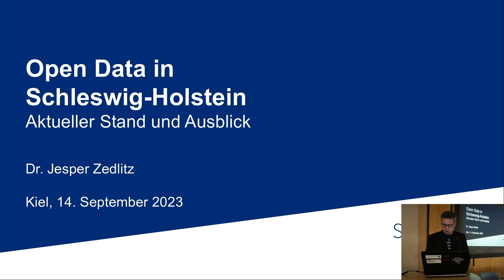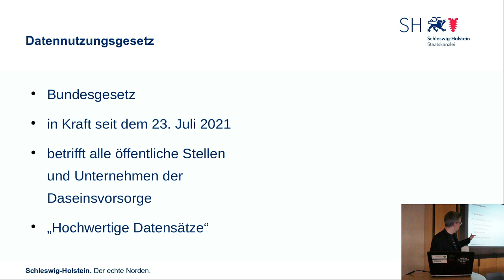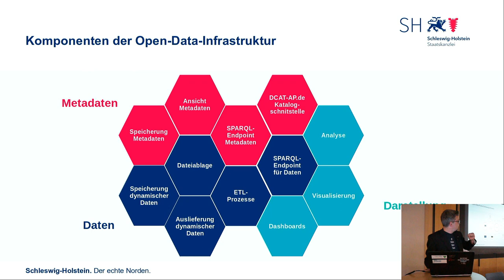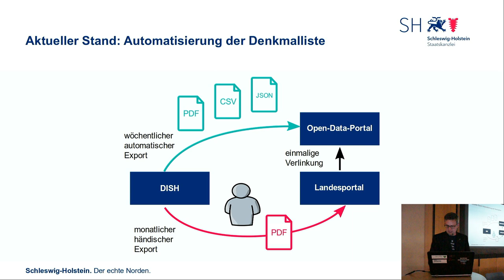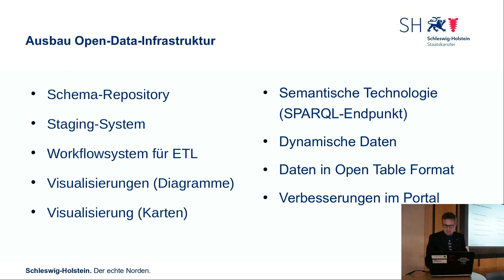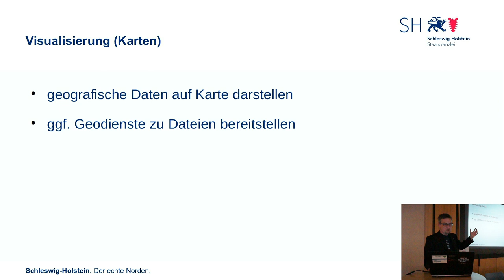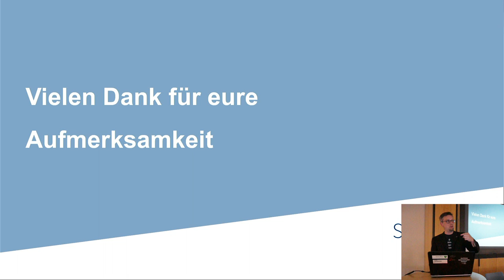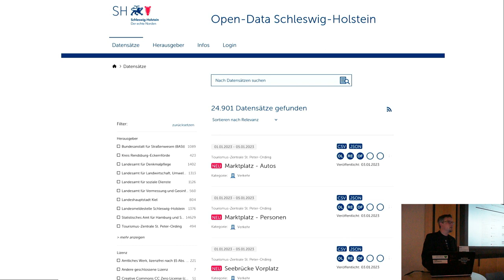Open-Data in SH: Aktueller Stand und Ausblick [LPD 2023 der Kielux]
Ein Vortrag von Jesper Zedlitz.

Seit Juni 2019 verfügt Schleswig-Holstein über ein Open-Data-Portal. Ab Start war es das im Hinblick auf die Anzahl der Datensätze größte Portal eines deutschen Bundeslandes. Diese Stellung konnte in der Zwischenzeit gefestigt und ausgebaut werden. Die Quantität geht jedoch nicht zu Lasten der Qualität. Von Anfang an wurden hohe Qualitätsansprüche bei den Metadaten an die Datenherausgeber gestellt.

Mittlerweile hat sich einiges getan: Das schleswig-holsteinische Offene-Daten-Gesetz verpflichtet Landesbehörden, offene Daten bereitzustellen. Das Datennutzungsgesetz des Bundes gilt für viele weitere öffentliche Stellen. Es wurde eine Open-Data-Roadmap entwickelt, die beschreibt, was in den nächsten Jahren gemacht werden sollen. Ein zentraler Punkt in der Roadmap ist die Infrastruktur - daran hat gerade die Arbeit begonnen.

Wir wollen und anschauen, was schon alles gemacht wurde und einen Blick auf kommende Dinge werfen, die man zum Teil auch noch mit gestalten kann.

Der Vortrag wurde auf dem LPD der Kieler Open Source und Linux Tagen im Jahr 2023 gehalten.